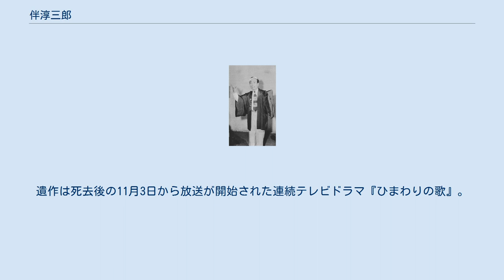伴淳三郎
伴 淳三郎（ばん じゅんざぶろう、本名；鈴木 寛定「すずき ひろさだ」、1908年1月10日 - 1981年10月26日）は、昭和期のコメディアン、俳優。
息子はスタイリストの山本康一郎。
愛称は「バンジュン」。
 山形県米沢市に南画家の息子として生まれる。
父について山形と東京を行ったり来たりするが、5歳のときから山形市小姓町で育つ。
 山形市立第一尋常小学校卒業後、熊谷市の兄の家に寄宿して高等小学校に通っていたが、兄との折り合いが悪く家出し、東京に出る。
そこで、母方の叔父で新派劇の河合武雄の番頭をしていた斎藤好三郎を頼り、「文芸協会」出身の新劇俳優、東儀鉄笛の付き人となり、彼が主演した映画に出演する。
その後、正則英語学校に通っていたが、俳優への思いを断ち切れず、東儀が所長をしていた「新劇研究所」の研究生に応募するが落第。
東京市内を回っていた「中川竹三一座」に入る。
その後、いくつかの劇団に入るが、映画にも取り組んでいる「明石潮一座」に入り、駕籠かき役などで映画出演する。
 1927年、日活大将軍撮影所に大部屋俳優として入る。
しばらく、端役での出演が続いたが、1929年、渡辺邦男監督の『竜巻長屋』に大役をもらう。
以後、渡辺監督に喜劇俳優として重用される。
 1931年、東京に戻り、曾我廼家五九郎一座に入り、清川虹子らと活動するが、1934年、大都映画に入り、主役級として活躍。
極東映画を経て、1937年、日活で親しかった永田雅一が所長を務める新興キネマ京都撮影所に入社し、忍術映画などで活躍する。
 1939年、新興キネマ演芸部があきれたぼういずなどの吉本興業の人気タレントを大量に引き抜いたときも暗躍する。
ところが、引き抜きの工作に奔走する際、伴は狙う相手の名前を書き並べたメモ帳を円タクの中に置き忘れてしまうという大失態を犯し、ことの重大さに自殺まで考えたという。
しかし、伴が降りた後、その円タクを拾ったのが歌手の灰田勝彦で、灰田は拾ったメモ帳を何も言わずに伴に送り届け、事無きを得て以来、伴は灰田に頭が上がらなかったという。
 1940年、「化け猫女優」こと鈴木澄子らとハワイ、サンフランシスコ巡業を行い、帰国後、秋田實の応援で小夜福子らと劇団を結成するがほどなく解散。
小さな軽演劇の一座の座長として終戦を迎える。
ただし、徴兵の召集令状は受け取っていたが、徴兵検査にはきれいに化粧、女装で出かけていき、その格好を見た検査係官が憤慨、検査場から追い出され、さらに検査直前には醤油を大量に（一升瓶1本分）飲み、「肝臓病」を装って徴兵を逃れている。
 戦後は、清川虹子、笠置シヅ子らと浅草で活動し、美空ひばりの売出しを図るが失敗。
 1951年頃から当時同棲中の清川虹子の仲介により新東宝の斎藤寅次郎監督の一家に入って、本格的に映画に復帰する。
1951年、斎藤寅次郎監督、高田浩吉主演の『吃七捕物帖・一番手柄』に出演した折、「アジャジャーにしてパーでございます」が大ウケし、それを短くした「アジャパー」が大流行。
 1953年には、主役映画『アジャパー天国』が斎藤寅次郎監督で作られるにいたり、「バンジュン」の愛称で主演映画が次々と封切られる売れっ子スターとなる。
 1955年からは、松竹で、花菱アチャコと共演の『二等兵物語』シリーズ、1958年からは、森繁久彌、フランキー堺と共演の『駅前シリーズ』が大ヒットする。
 珍演怪演をする珍優とも言われ、喜劇俳優として活躍する一方、1964年、内田吐夢監督、水上勉原作の『飢餓海峡』の老刑事の演技で毎日映画コンクール男優助演賞を受賞するなど、シリアスな演技にも独特な味わいを見せた。
同映画に出演した際には監督の内田から徹底的にしごかれ、自信を喪失してしまい、落ち込んだ表情になりがちだった。
しかし、実のところそれが内田の狙いであった。
結果的に、伴はいわゆる「枯れた演技」を成し遂げることになった。
 浅草サンバカーニバルを発案したり、募金運動のあゆみの箱の提唱者でもある。
関西出身ではないのに「関西喜劇人協会」の会長をつとめたり、若き時代の渥美清や生田悦子をイビリ倒していた。
また、稲川会の稲川聖城の庇護を受けており、雑誌記者が稲川の自宅を訪ねた際に、遊びに来ている伴淳三郎の姿を幾度も目撃している 1978年、紫綬褒章受章。
1981年10月26日に食道...